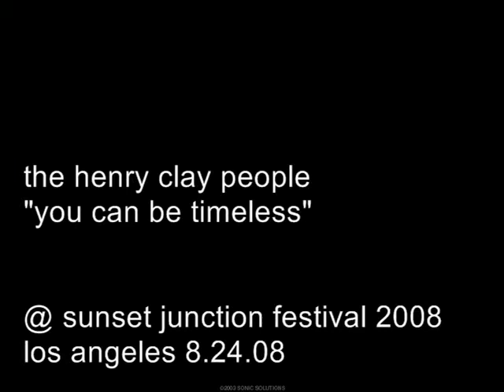the henry clay people - "you can be timeless" @ sunset junction festival 8.24.08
l.a. indie band the henry clay people performing at the 2008 sunset junction festival in los angeles